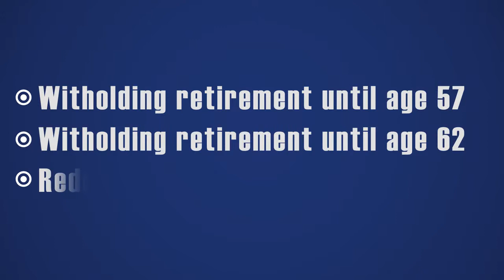Why non-commissioned officers should join the Air Force Sergeants Association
Why join a professional military organization? Air Force Sergeants Association President Dan Yeoman breaks it down in this video.